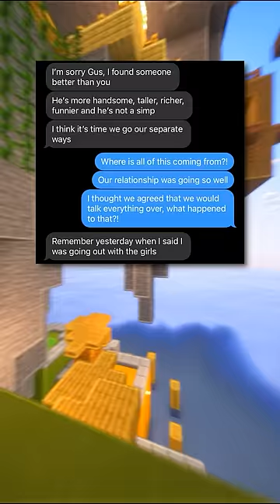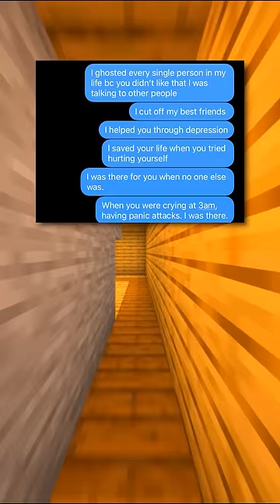Try Not To Cry! (FULL STORY)